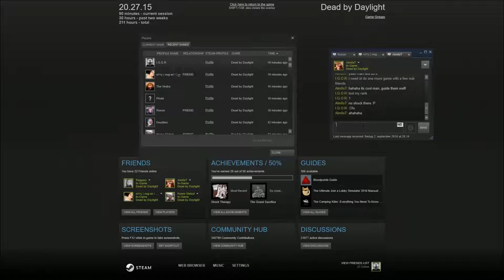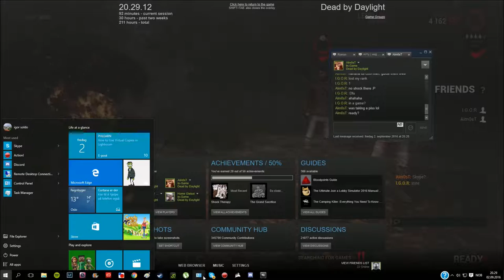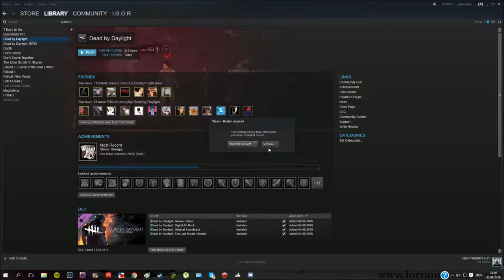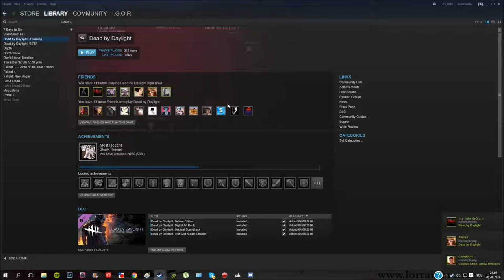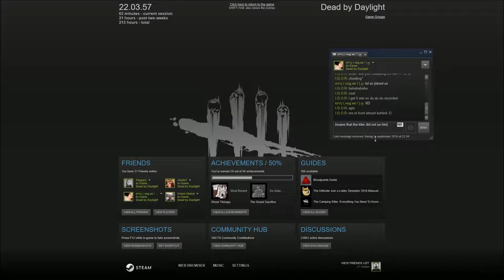Dead by Daylight with friends 19